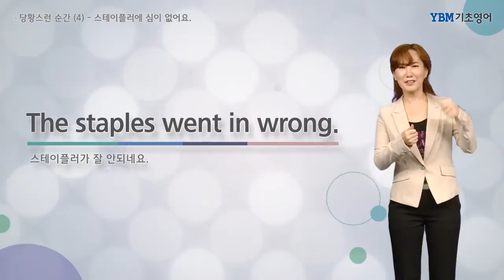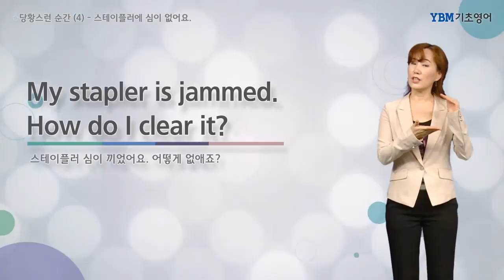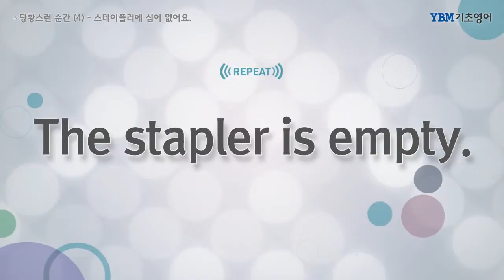YBM 기초영어 초보 무료강의 63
오늘은 사무 비품 중 스테이플러와 관련된 표현들을 알아볼게요~
'스테이플러 심이 없어요, 심이 끼었어요. 어떻게 빼죠?' 등의 말은 어떻게 영어로 표현할 수 있을까요?

박상효 선생님의 명쾌한 업무적으로 우연히 마주친 외국인 앞에서도 당당한 여러분을 위하여 YBM 기초영어가 응원하겠습니다.